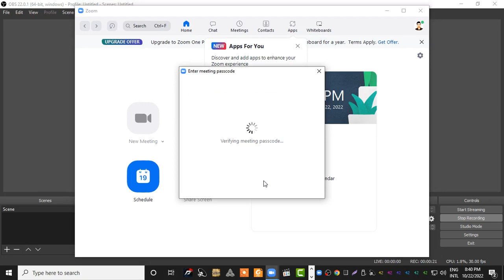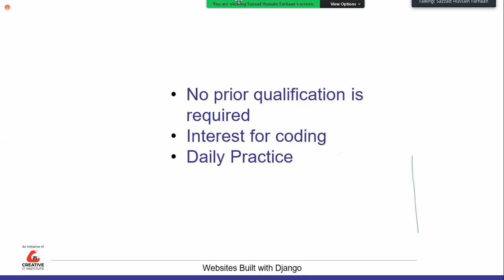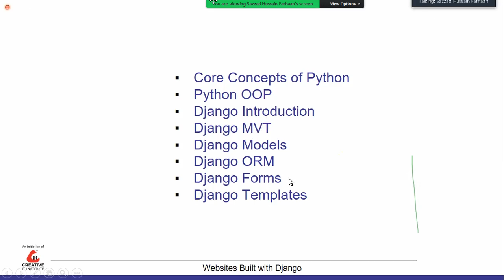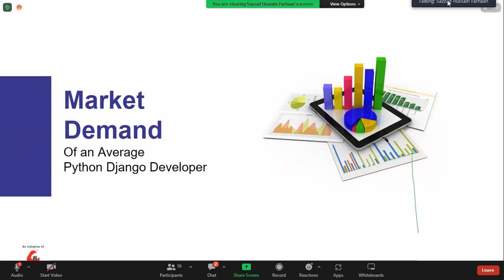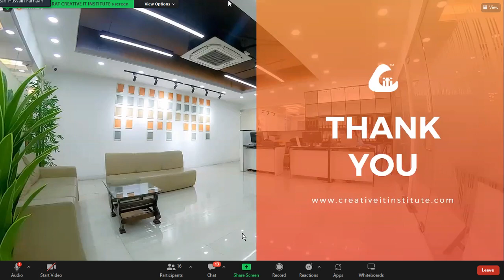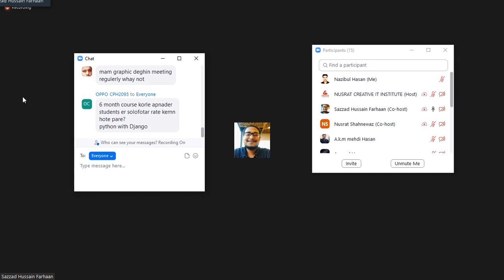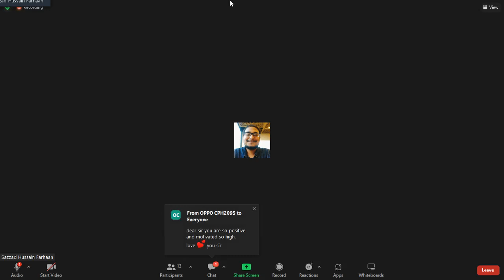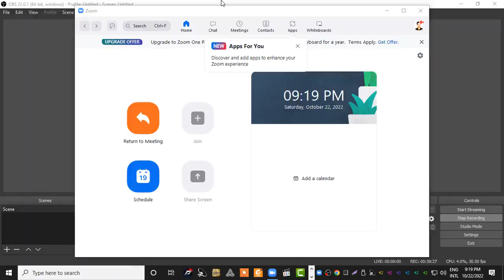Python Bangla Tutorial For Beginners I python tutorial for beginners I সম্পূর্ণ বাংলাই পর্ব ৫ I 2022